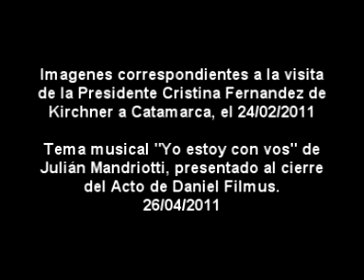Yo estoy con vos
Imágenes de la visita presidencial a Catamarca. Pista de audio: "Yo estoy con vos" compuesta por Julián Mandriotti, quien ya habia compuesto el anterior jingle de campaña "Compañero", presentado anoche en el acto de lanzamiento de Daniel Filmus en el Luna Park. 26/04/2011.